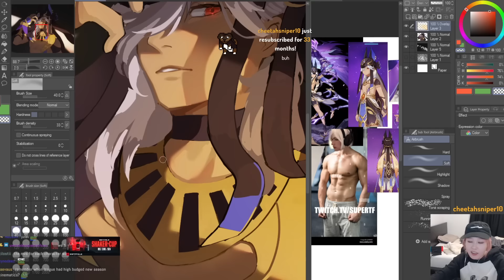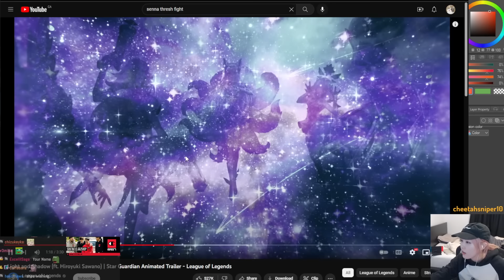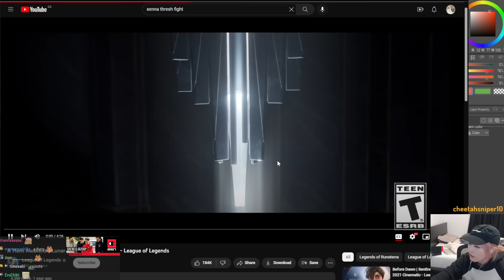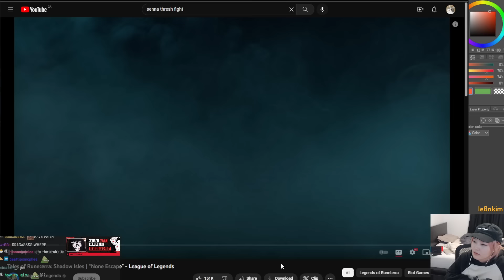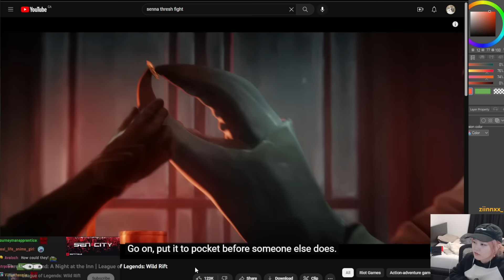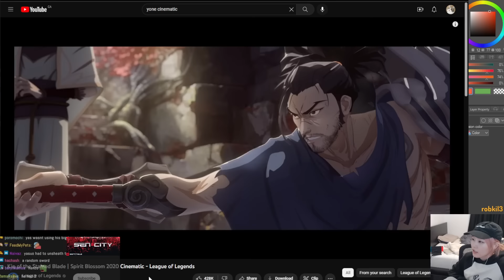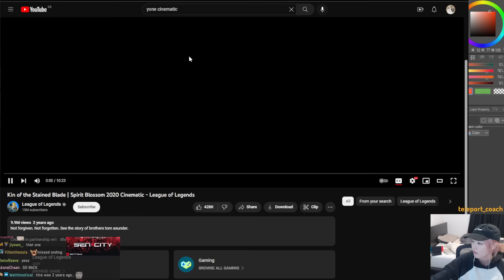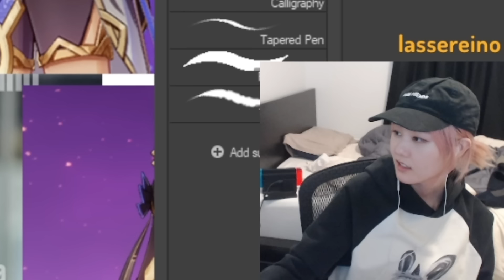Daph reacts to League of Legends Cinematics